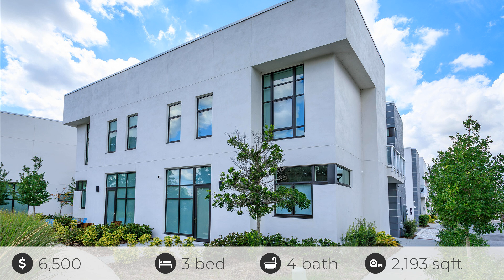1768 Mondrian Cir, Winter Park, FL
See the Property Website! This spacious 3-bedroom, 2.5-bath home features modern fixtures throughout. A premium Samsung appliance package, including a natural gas cooktop and built-in wall oven, enhances the kitchen, while expansive quartz countertops and a solid backsplash offer a sleek, seamless look. A walk-in pantry adds convenience. Upstairs, three well-designed bedrooms and three full bathrooms feature unique porcelain tile, frameless glass showers, backlit mirrors, and custom-built closet systems. Enjoy the charm of Winter Park, with boutique shops, sidewalk caf s, and museums nearby. Relax by the lakefront pavilion or take advantage of your private boat slip for easy access to local amenities like Trader Joe?s and Shake Shack.